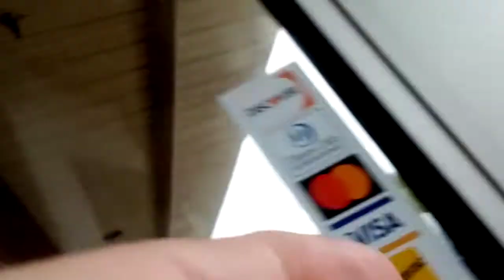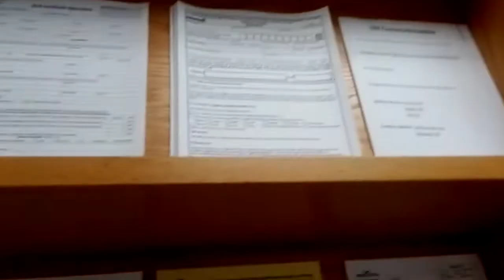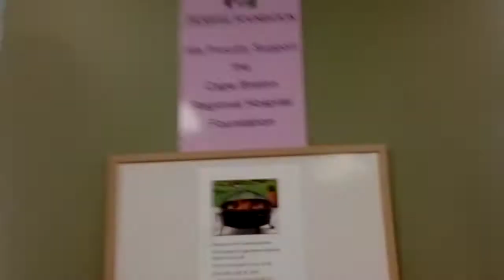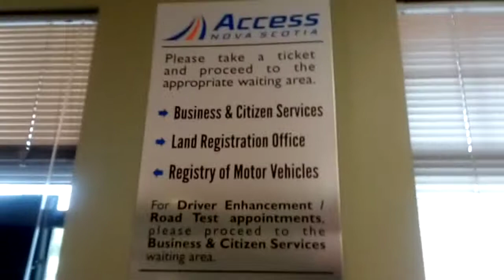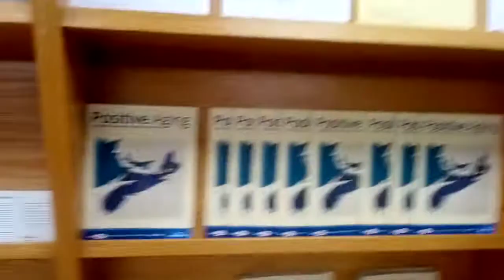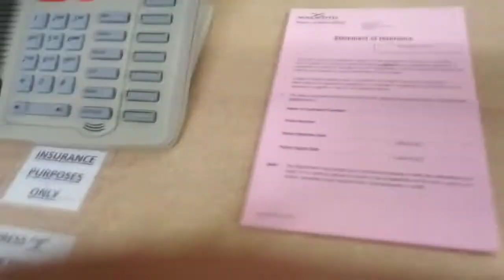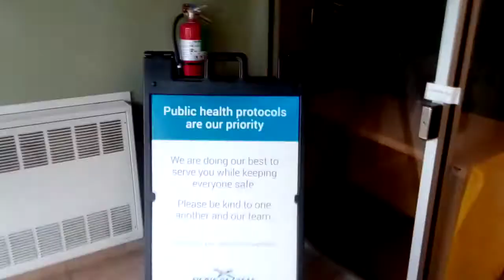Access Nova Scotia Sydney August 5, 2022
audit Access Nova Scotia